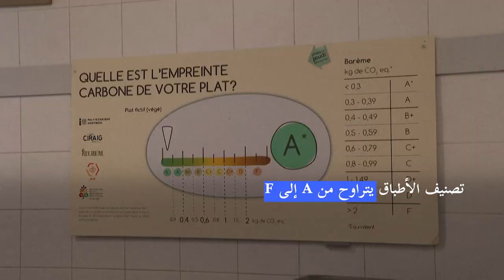جامعة كندية تصنف الأطباق بحسب بصمتها الكربونية لتوعية الطلاب بالأثر البيئي للأغذية | AFP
عند واجهة المقصف في جامعة مونتريال للتقنيات المتعددة، بات في إمكان الطلبة منذ فترة قريبة الاطلاع بجانب سعر كل صنف غذائي على بصمته الكربونية، في إطار مبادرة توعوية تقدم معلومات مفاجئة لكثيرين.